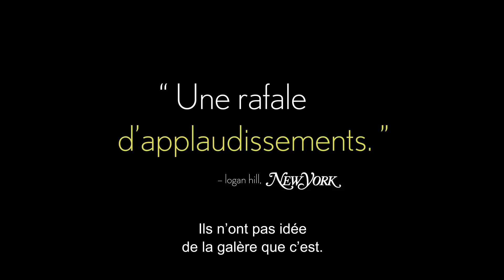Friends with kids - Bande annonce VOST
Friends with kids - 1 août 2012

Un film de Jennifer Westfeldt
avec Adam Scott, Jennifer Westfeldt

Pour plus d'informations, de vidéos ou de bande annonce sur Friends with kids et réserver vos places, rendez vous

L'histoire de Friends with kids
Julie et Jason, meilleurs amis depuis l'université, célibataires et vivant dans le même immeuble de Manhattan, chérissent leur indépendance. Malgré l'exemple chaotique donné par leurs amis devenus parents, ils décident de faire ensemble un enfant, de partager les responsabilités parentales, sans que chacun renonce à sa liberté sentimentale. La «transaction» acceptée, un bébé vient au monde, et tout semble fonctionner. Du moins jusqu'au jour où Jason fait la connaissance d'une danseuse. Se sentant larguée, Julie redouble d'ardeur dans sa recherche de l'âme sœur, qu'elle croit finalement avoir trouvée en la personne d'un séduisant divorcé. Bientôt, les bouleversements sentimentaux mettent en péril l'entente qui lie les deux amis...